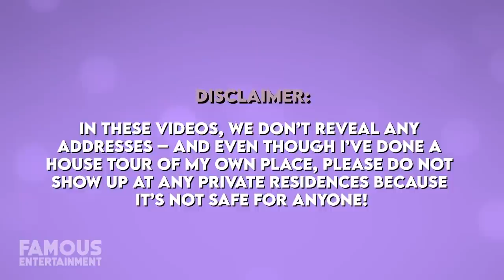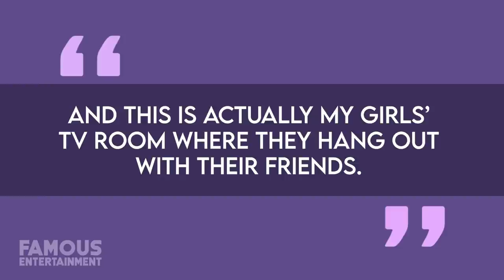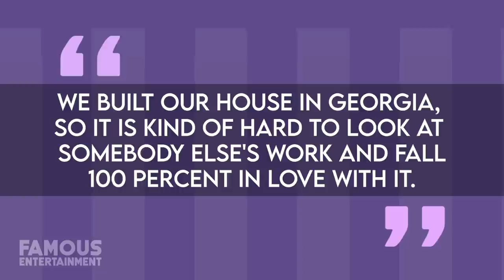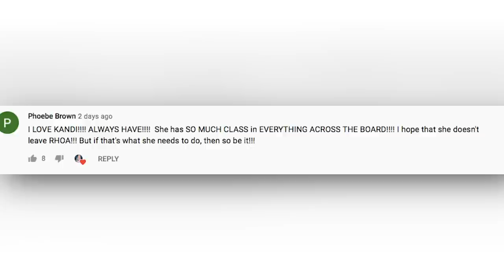Kim Zolciak | House Tour | Alpharetta Georgia Mansion & More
Kim Zolciak Biermann is definitely the Queen of her castle – or her mansion in Alpharetta, Georgia. In the past, the reality star has said she hardly likes to leave her lavish estate and I can see why. She moved into her dream home with her husband Kroy Biermann back in 2013 where they still currently live with their 6 children, and it makes sense they need such a sprawling home for such a big family. We’ll take a look inside Kim’s beautiful mansion and more – we even found the listing!